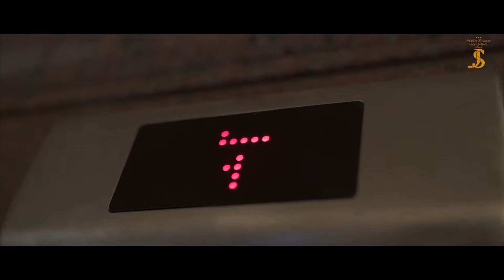Hotel i Restauracja Jakub Sobieski - Oława, k. Wrocławia, imprezy okolicznościowe, wesela